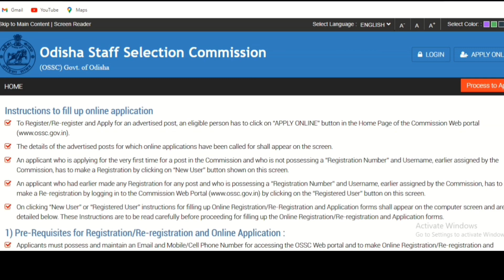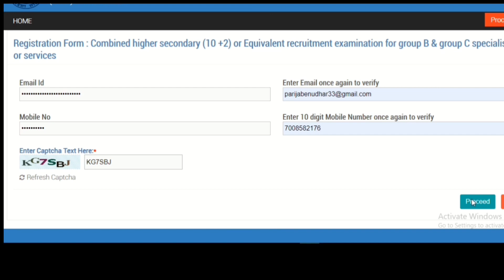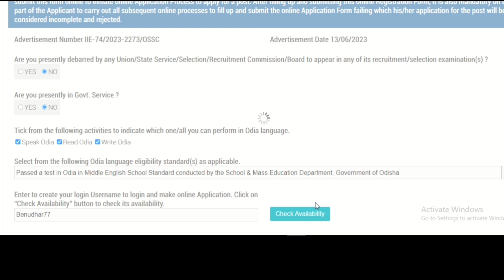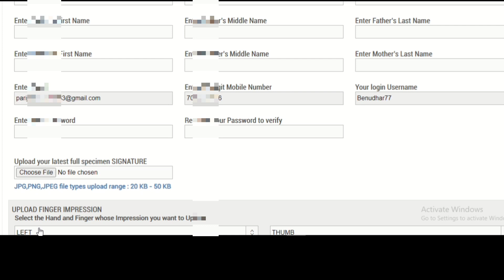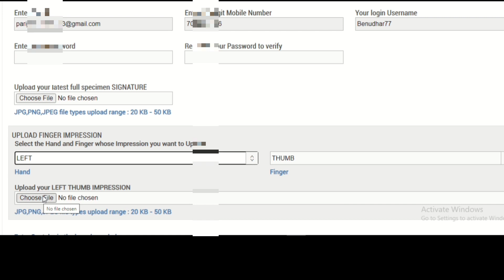OSSC ID REGISTRATION For New User || Odisha Staff Selection Commission ||Requirement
Yours Queries
Odisha staff selection commission
ossc id registration
ossc for new user
ossc new vacancy
ossc requirement
ossc new job
odisha amin vacancy
ossc register user
Odisha staff selection commission vacancy
Odisha staff selection commission recruitment
ossc amin
ossc